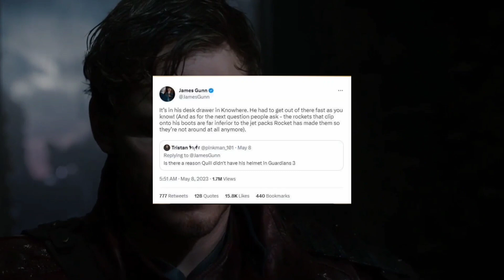Q&A EPISODE :- 66 // Why Kang Kill Tony After Endgame // Deep Look Details